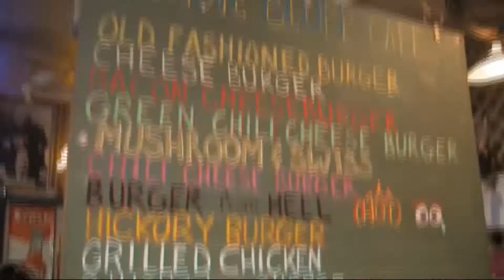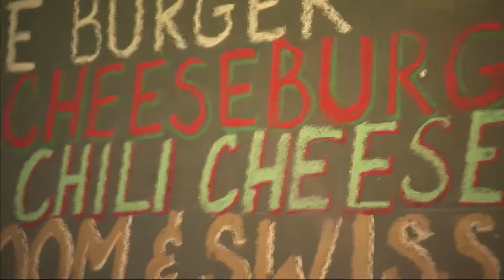(YTP) MAN V FOOD THE BURGER BURGER